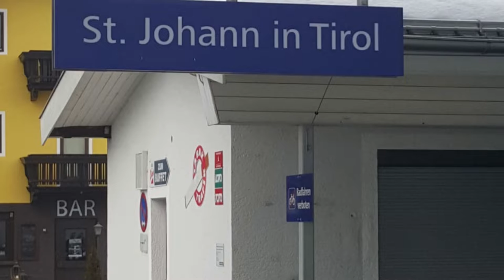Sankt Johann in Tirol Austria Skiing Trip 2015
MoneySuccess

Skiing in Sankt Johann Austria is unbelievable,
St. Johann in Tirol is a small market town in the Kitzbuhler Alps in the Tyrol region of Austria.
St Johann in Tirol is the perfect destination for families, beginner and intermediate skiers with its gentle nursery slope, selection of runs, great après-ski, and selection of hotels in this quintessential Austrian village.
St Johann in Tirol is best suited to beginner skiers and snowboarders but there is some terrain for both experts and intermediates. There are 275 kilometers (172 miles) of cross-country ski trails at St Johann in Tirol.
There is accommodation located close to the pistes but we would welcome additional information about any hotels or chalets in St Johann in Tirol.
St. Johann In Tirol, Oberndorf, Eichenhof

• Piste: 60 km
• Night Skiing: Yes
• Lifts: 17 - 3 Gondolas, 4 Chairlifts, 6 Drag Lifts, 4 Nursery Lifts.

Timestamp:
00:00 Sankt Johann in Tirol Skiing
00:16 Departing Dubai Airport United Arab Emirates
00:21 Arriving at Sankt Johann Station
00:32 Sankt Johann Village from the Ski-Lift, Up the Mountain
01:43 Ski down to Mittelstation Harschlbahn
02:03 Mittelstation Harschlbahn
02:29 Sankt Johann Sunset
04:13 Sunset in Sankt Johann

Resources:
The tools I use to help me manage my channel, get video ideas, rank videos, and more: